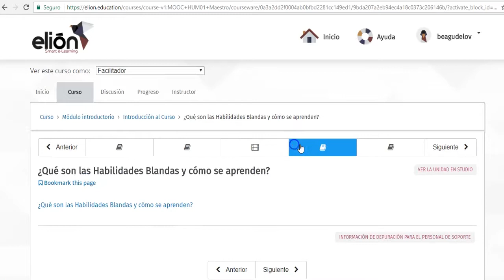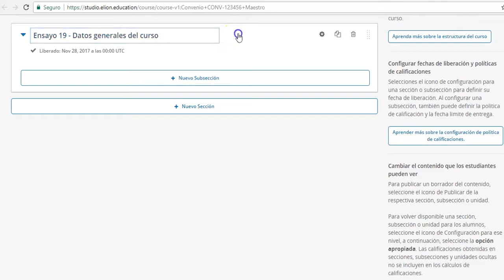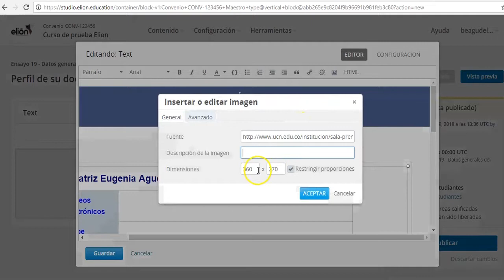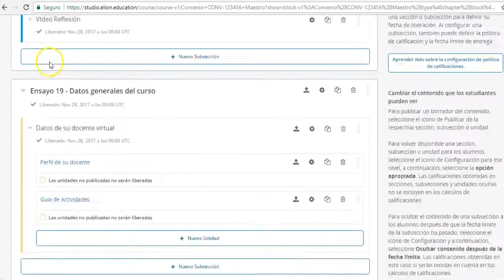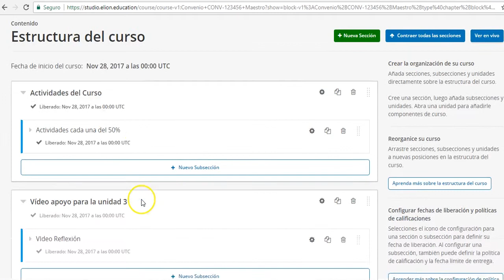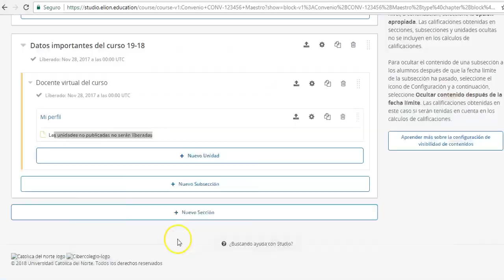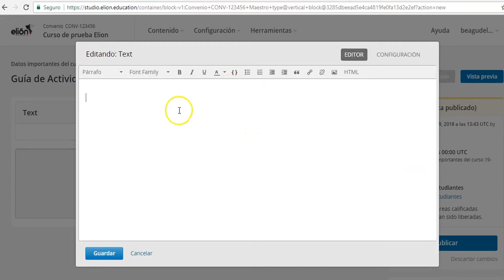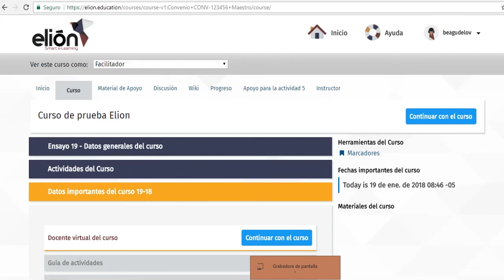Creando Secciones y Subsecciones